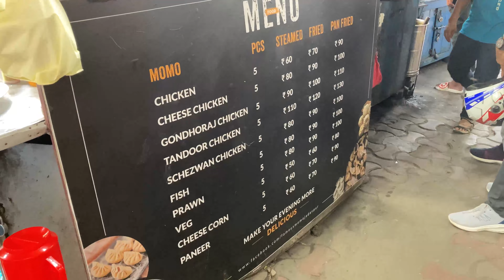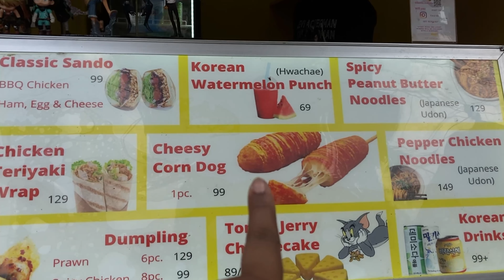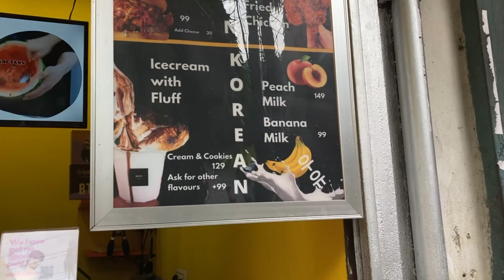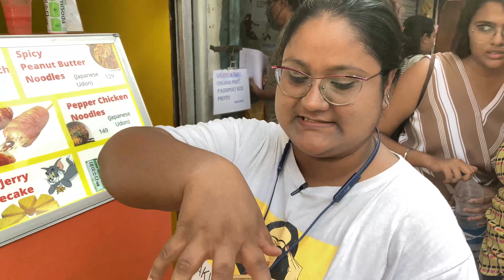Street food walk-chapter 2: Affordable cheese chicken momos, Korean street food now in Jadavpur?!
Hellllooooooo everyone! It’s been a minute since I updated a vlog! And to celebrate the first 100 views on a full length video, I am back with a fun and exciting street food walk day.
This time we explore Jadavpur, an unexpected hub for food. From cheese chicken momos to Korean Corn dogs, from Pepper Chicken Udon noodles to Kebabs, we explore all that the street vendors of Kolkata have.